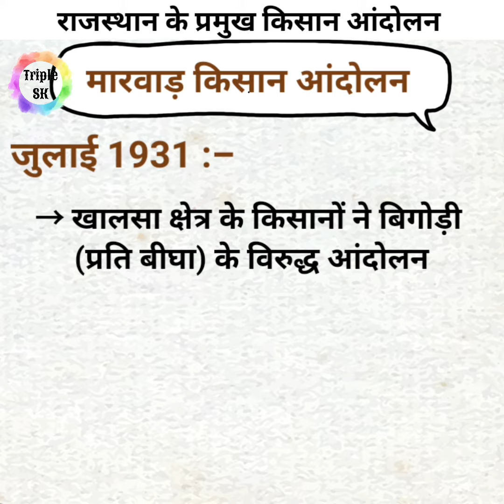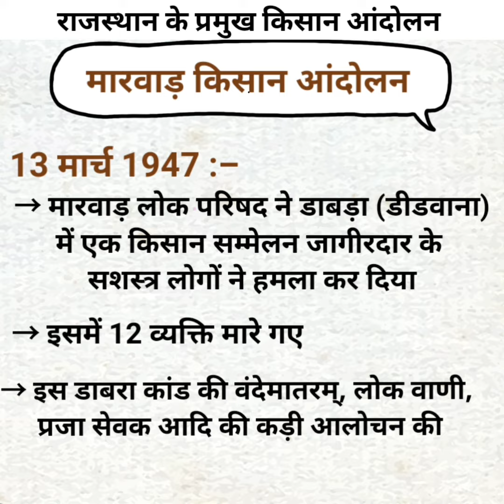राजस्थान के किसान आंदोलन #13 | LDC, Vanpal, Vanrakshak by Triple sk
Rajasthan gk
Rajasthan gk VDO
Rajasthan gk gram sevak
Rajasthan gk gram vikas adhikari
rajasthan vdo classes
rajasthan vdo 2020
Rajasthan vdo Rajasthan gk
Rajasthan si
rajasthan si syllabus
Rajasthan si gk
rajasthan si gk gs model paper
rajasthan police si bharti 2021
rajasthan gk daily questions
rajasthan gk important questions and answers
Rajasthan reet gk
important questions gk
important questions and answers gk
rajasthani gramin shabdawali with pictures
rajasthani gramin shabdawali with Images
rajasthani gramin shabdawali
rajasthani shabdawali
rajasthan shorts gk
rajasthan gk & gs questions
rajasthan ke pramukh lok devta
rajasthan ke pramukh lok devta by subhash charan
rajasthan ke pramukh lok devta question
rajasthan ke pramukh lok devta by ankit sir
rajasthan ke vishwavidyalay
rajasthan ke pramukh vishwavidyalaya
rajasthan ki most important university,
rajasthan ki important universities
rajasthan ki universities
rajasthan universities
rajasthan lok vadya yantra
rajasthan lok vadya yantra in one video
rajasthan ke Mahal
rajasthan ke places
rajasthan ke lokgeet